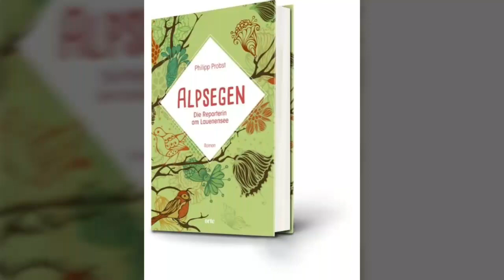Absage der Buchtaufe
Leider ist die Buch-Vernissage wegen dem Coronavirus abgesagt. Das ist verständlich. Das Buch ist natürlich trotzdem erhältlich. Spannende Unterhaltung und vor allem: gute Gesundheit.